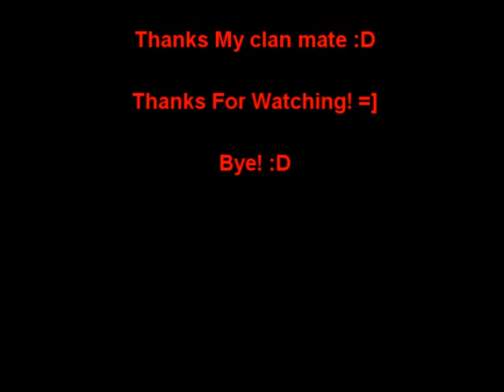Fiteing At Clan WARS!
me and a friend on a team